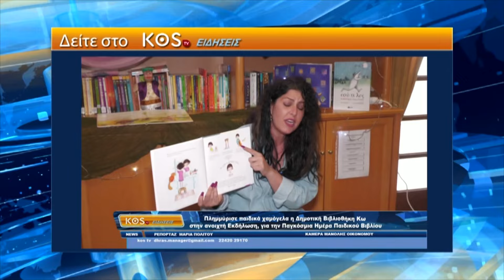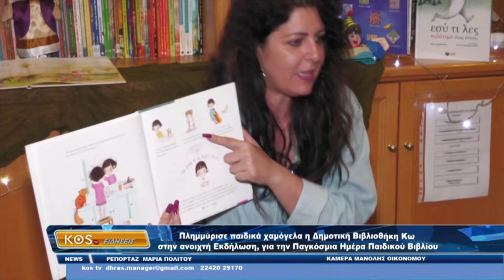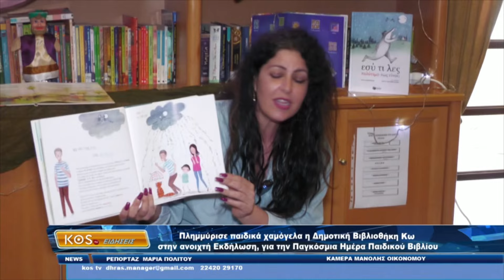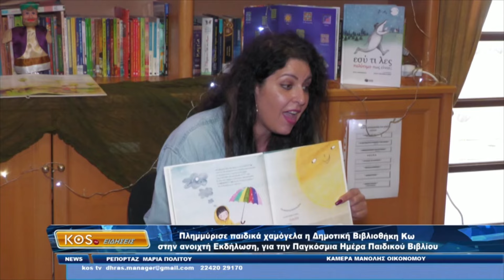ΔΕΛΤΙΟ ΕΙΔΗΣΕΩΝ KOS TV 03 04 24